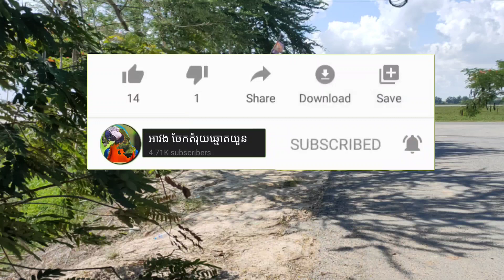អាវងឆ្នោតចេញអី_តំរុយឆ្នោតយួនថ្ងៃទី 01/09/2021_Lucky today VIP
តំរុយឆ្នោតវៀតណាម(ឆ្នោតយួន) ទាយដោយគ្រូអាវង ថ្ងែទី 01/09/2021 សំណាងល្អទងអស់គ្នាណា VN lotory ត្រូវ 99%